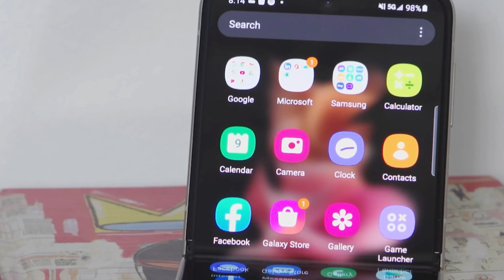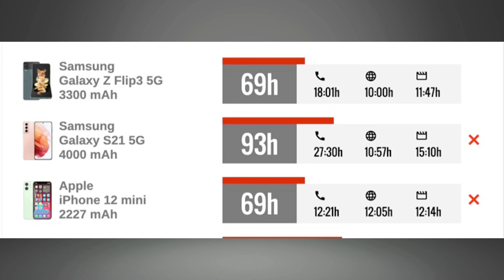Cân nhắc kĩ trước khi bỏ ra 25 triệu mua Galaxy Z Flip 3| Đánh giá Galaxy Z Flip 3 siêu chi tiết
Cân nhắc kĩ trước khi bỏ ra 25 triệu mua Galaxy Z Flip 3| Đánh giá Galaxy Z Flip 3 siêu chi tiết sau 1 tuần trải nghiệm.
Cùng Chi Bibi trên tay và test Galaxy Z Flip 3 nha ae ^^
🔥 Link đặt hàng Galaxy Z Flip 3 để nhận bộ quà 5 triệu